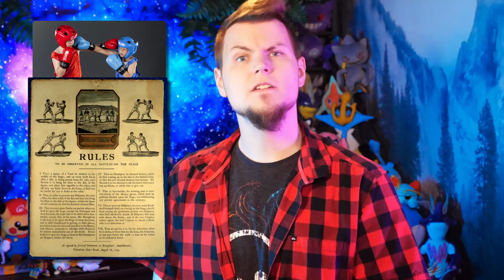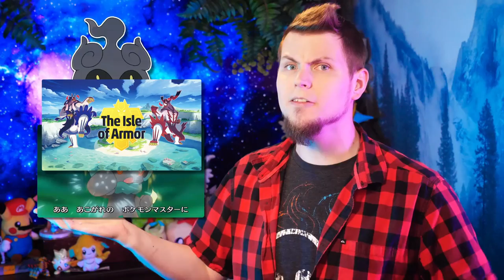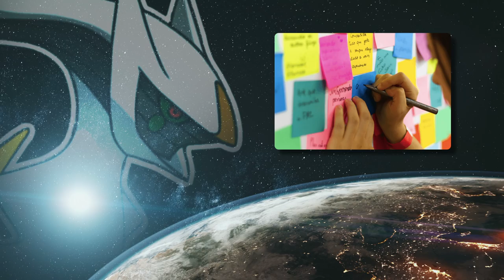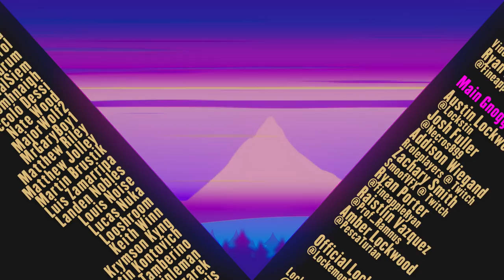Do Mythical Pokémon Foreshadow the Next Generation? + 9th Gen Predictions | Gnoggin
Magic Spoon is seriously magical cereal! Check it out

Here's a Pokemon Game Theory: Do Mythical Pokemon give us hints to where the next games will take place? Or what the story or gimmick of the next game might be? Do Mythical Pokemon foreshadow the next generation? Perhaps! A quick example: Volcanion references volcanos, and Hoopa makes wormholes, then Pokemon Sun and Moon take place on volcanic islands and are about Ultra Wormholes!  This idea may apply to most of the Mythical Pokemon: Mew, Celebi, Jirachi, Deoxsys, Manaphy, Phione, Darkrai, Shaymin, Arceus, Victini, Keldeo, Meloetta, Genesect, Diancie, Hoopa, Volcanion, Magearna, Marshadow, Zeraora, Meltan and Melmetal. But then, what can Zarude possibly be hinting at with gen 9?

Chapters:
00:00 What is a Mythical Pokemon?
01:20 Magic Spoon!
02:30 Did Alola's Mythical Pokemon Hint to Sword and Shield?
07:32 Did Kalos' Mythical Pokemon Hint to Sun and Moon?
09:23 Did Unova's Mythical Pokemon Hint to Pokemon X and Y?
12:40 Did Sinnoh's Mythical Pokemon Hint to Black and White?
17:20 Did Hoenns' Mythical Pokemon Hint to Diamond and Pearl?
18:35 Did Celebi Hint to Pokemon Ruby and Sapphire?
19:14 Did Mew Hint to Pokemon Gold and Silver?
20:06 Does Zarude Tell us about Gen 9?
23:52 Outroduction